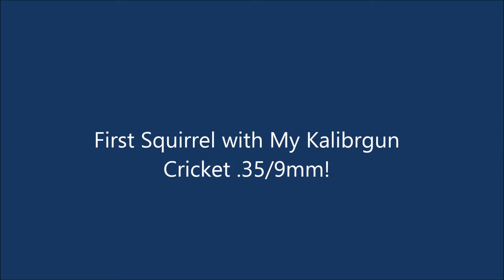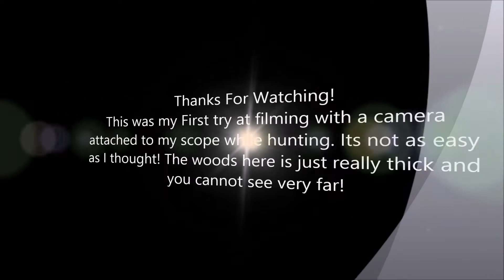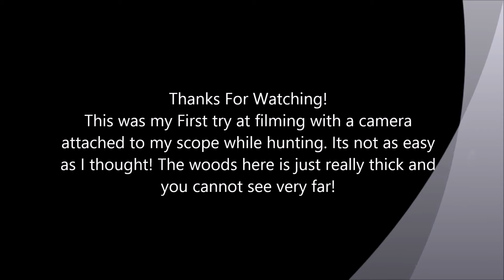Squirrels Hate Crickets If you don t like hunting